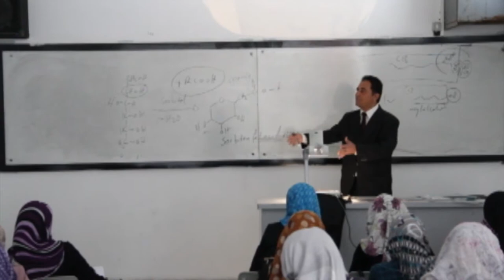FACULTY of PHARMACY